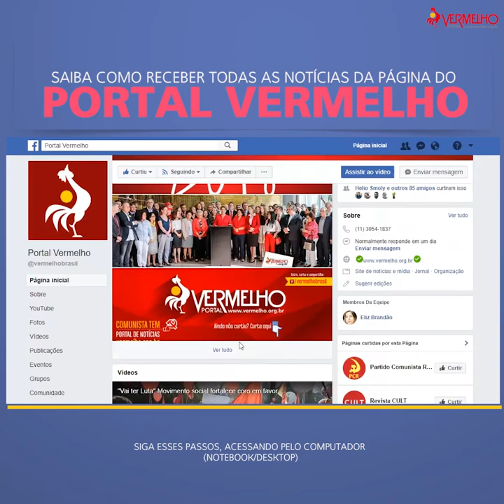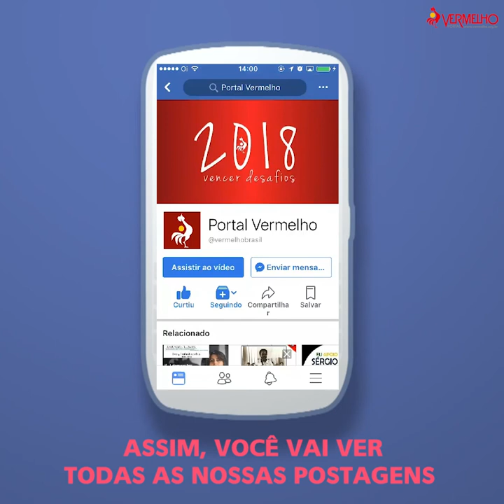Receba as postagens do Vermelho no Facebook